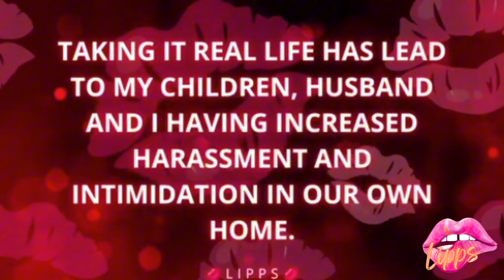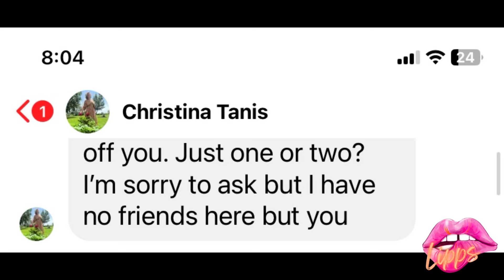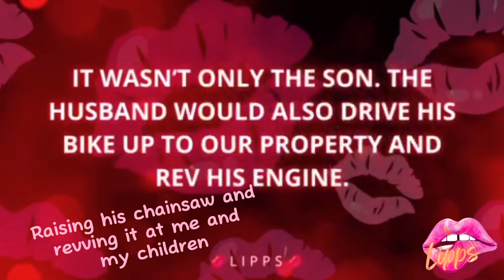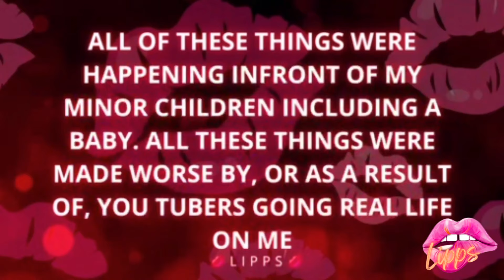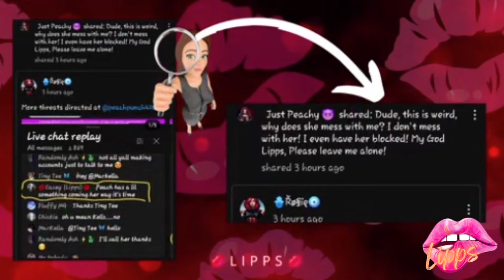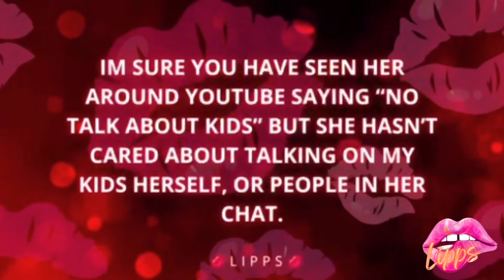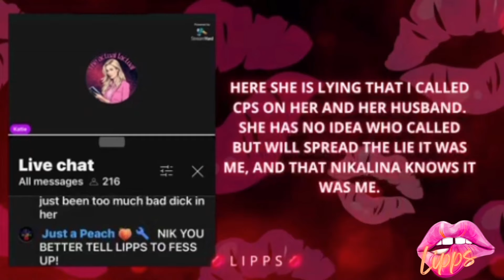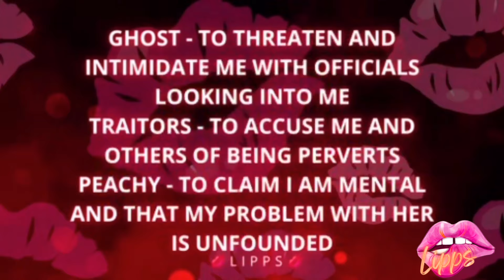As Peachy and Ghost cry victim……..they are hiding the things they’ve done to me.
As soon as I mentioned I had something coming for Peachy, she went on a deleting spree. She hid every video/live she has done about me, my parenting, or my children. What happened to the devils basement #3 Ghost? Where your first few videos/lives Peachy that made your channel what it is? Why aren’t you bragging now about being the first person who found/contacted my neighbors?   Hmmmm, something’s fishy here? Why hide what you’ve done?

Just know they were recorded way before even mentioning anything bout "having something coming for you"… this has been 2 years of me collecting. And trust me I wasn’t able to get everything. Between having to block them, to them now blocking me, they love to hide. Sneaky little snakes 🐍